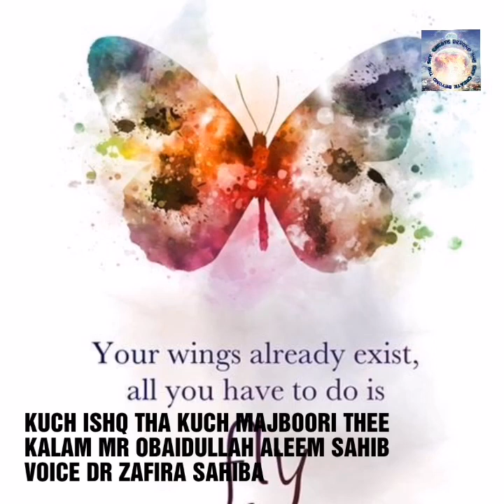KUCH ISHQ THA KUCH MAJBOORI THEE BY OBAIDULLAH ALEEM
KUCH ISHQ THA KUCH MAJBOORI THEE BY OBAIDULLAH ALEEM SAHIB
VOICE DR ZAFIRA SAHIBA